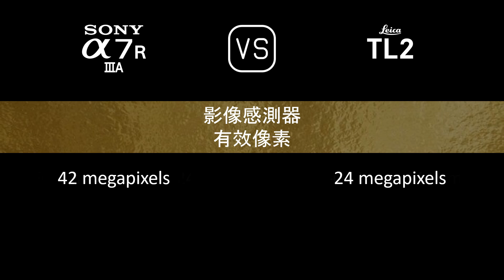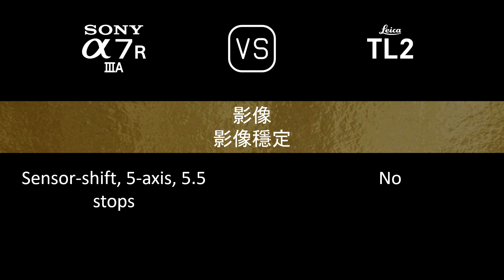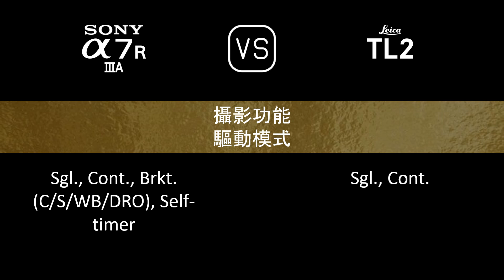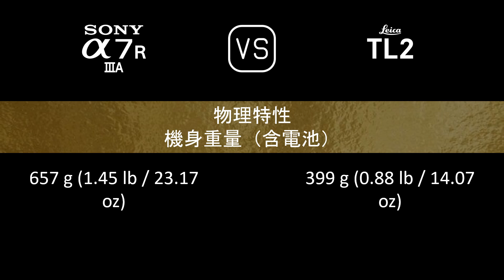Sony A7R IIIA 與 Leica TL2 的規格比較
本片是 Sony A7R IIIA 與 Leica TL2 的功能概述和規格比較 (comparison of specifications)，希望對您有所啟發。感謝您的支持。

00:24 推出
00:32 機身
00:41 影像感測器
01:05 影像
01:21 光學與對焦
01:50 屏幕
02:10 取景器
02:26 攝影功能
03:27 錄像功能
03:43 儲存
03:47 連接性
04:16 物理特性
04:36 雜項